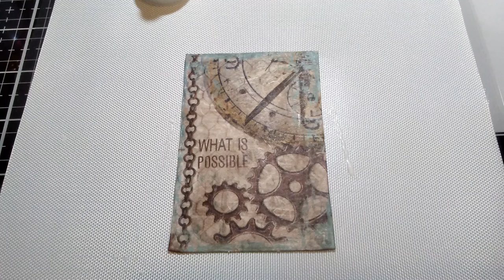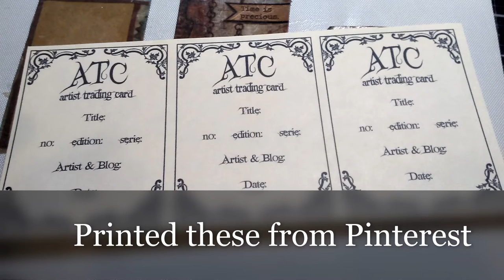Vintage Mixed Media ATC & ATC Box